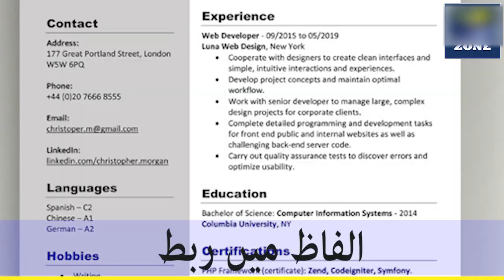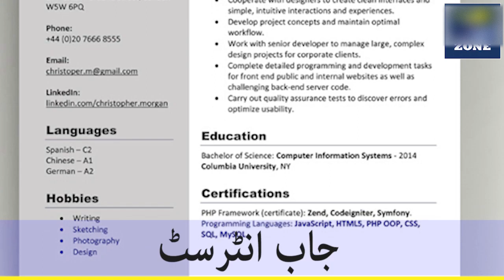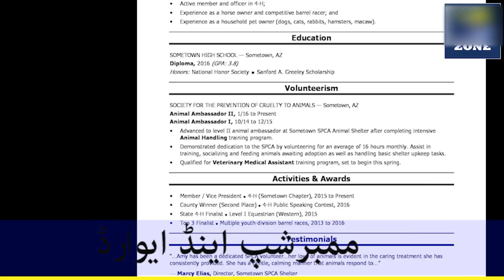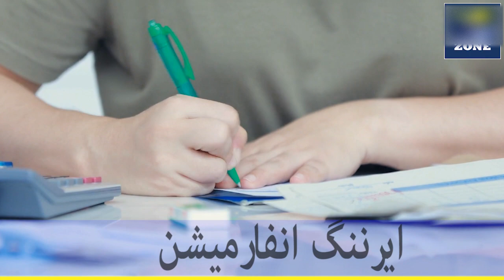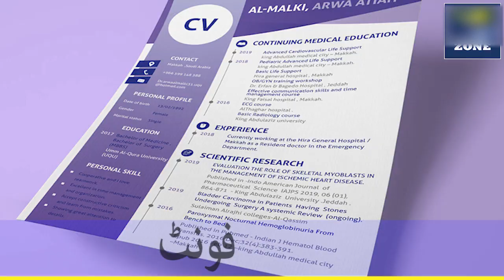How to write a CV/Resume | Catastrophic mistakes made in CV | سی وی کیسے لکھیں، تباہ کن غلطیاں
CREDITS:
A Digital Media Zone® (DMZ) Production
Voice Over: Tahir Ubaid Chaudhry
Video Editor: Asad Tanoli
Audio Editor: Ayyaz Khan